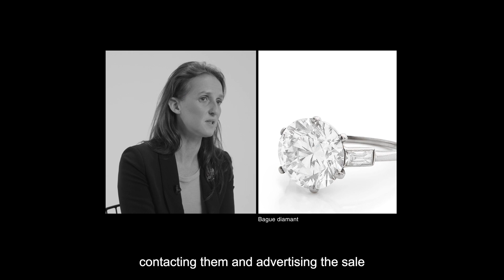La Passion des enchères avec Philippine Dupré la Tour I AGUTTES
🎬 Dans cet épisode de notre série « La Passion des enchères », rencontrez Philippine Dupré la Tour, directeur général, responsable du pôle Luxe & Art de vivre et directeur du département joaillerie.

BIJOUX & PERLES FINES
Prochaine vente le jeudi 16 mars 2023